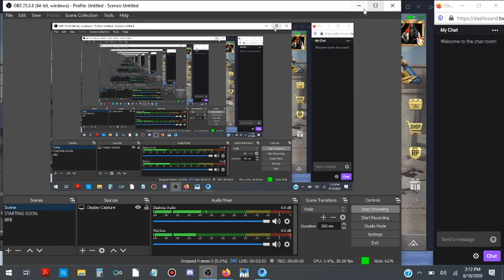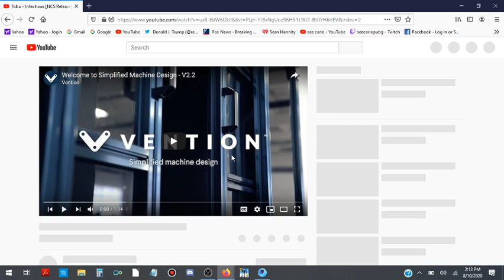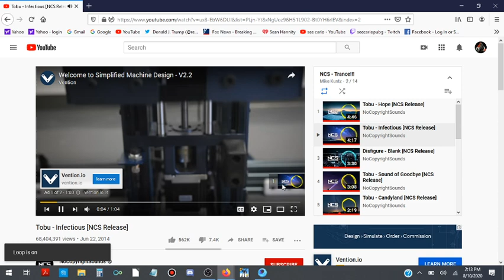My battles on PLAYERUNKNOWN'S BATTLEGROUNDS or PUBG, specifically PUBG Mobile Emulator.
NCS PLAYLIST TITLE: NCS - Trance!!!
Mike Kuntz

PLAYLIST, 1/14:

1
4:46
Now playing
2
4:17
Now playing
3
3:30
Now playing
4
3:08
Now playing
5
3:19
Now playing
6
1:01:52
Now playing
TOBU MIX ● SPECIAL ● [1 HOUR VERSION]
HourUNITY
7
4:17
Now playing
8
3:36
Now playing
9
5:21
Now playing
10
3:14
Now playing
11
3:18
Now playing
12
3:16
Now playing
13
3:48
Now playing
Tobu - Seven (Original Mix)
EvolveMusics
14
1:03:37
TOBU MIX 2.0 ● SPECIAL ● [1 HOUR VERSION]